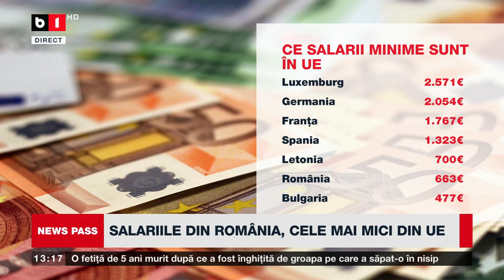NEWS PASS CU LAURA CHIRIAC. PSD TESTEAZĂ UN INDEPENDENT PENTRU CAPITALĂ. P2/3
PSD AR VREA UN MEDIC LA PRIMĂRIA CAPITALEI. VLAD PASCU RĂMÂNE ÎN AREST. SGHENADIE CIORBA, OPOZANT TRANSNISTREAN: TRANSNISTRIA VA CERE ANEXAREA LA RUSIA.